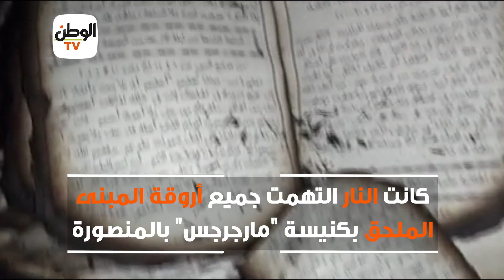أيقونتان للبابا كيرلس ومارمينا.. ما تبقى من كنيسة المنصورة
جريدة الوطن
جريدة يومية مستقلة